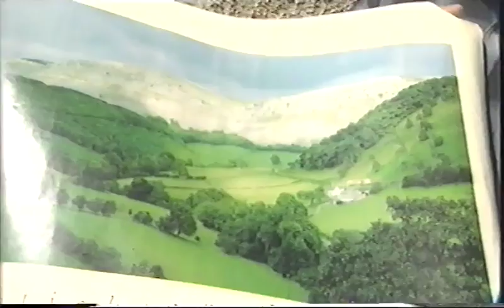BBC Against the Grain - Episode 3